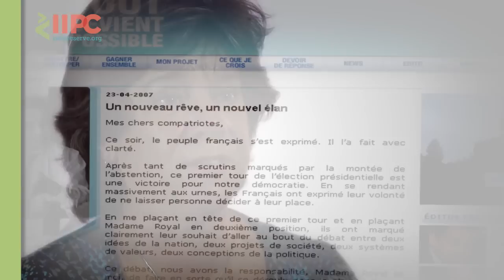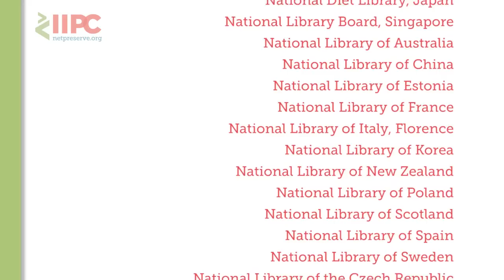Why Archive the Web?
The IIPC works to build the community, tools and best practices to preserve the history, knowledge and culture that is published to the World Wide Web.